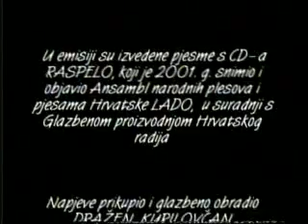Lado Hodi Duša 2